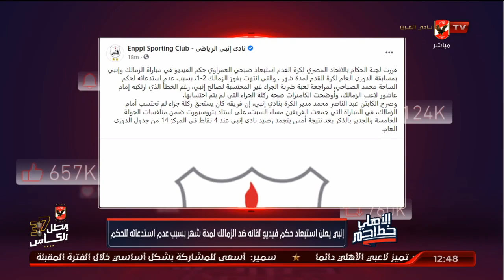الأهلي خط أحمر يرد على "عبد الحميد"و درس جديد عبد العال ويفتح النار على "ميدو ومدحت شلبي" | كامل